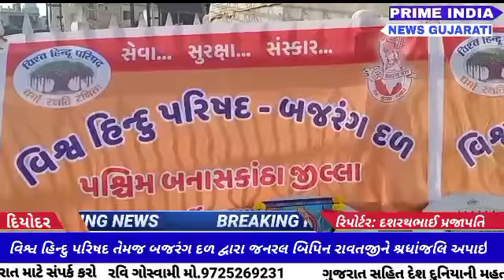DIYODAR : વિશ્વ હિન્દુ પરિષદ તેમજ બજરંગ દળ દ્વારા જનરલ બિપિન રાવતજીને શ્રધાંજલિ અપાઈ